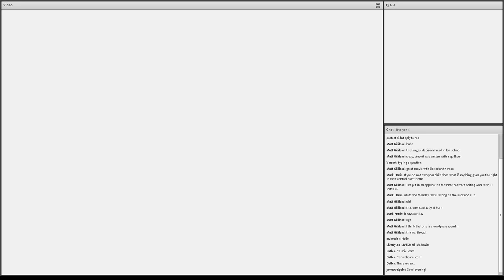Butler Shaffer LIVE! The Wizards of Ozymandias: Reflections on the Decline and Fall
Western Civilization–the American version in particular–is in a very turbulent and, perhaps terminal condition. The sense of civility that helps give meaning to a “civilization” is in full retreat. Butler Shaffer has, over the course of several years, written 51 wonderful essays observing the dissolution of Western culture and civilization. They have been assembled in the The Wizards of Ozymandias a captivating work full of entertaining epigrams and anecdotes, as well as enlightening commentary on current events, and historical episodes, that will keep you engaged and immersed from the first to last page. Shaffer’s intellectual prowess and deep well of life experience enlightens and rouses introspection at every turn. It is immediately evident that the author has been writing on law, economics, and history for decades. Butler Shaffer joins Liberty.me LIVE once again to speak on the destruction of Western civilization, and invites you to come and ask your questions.